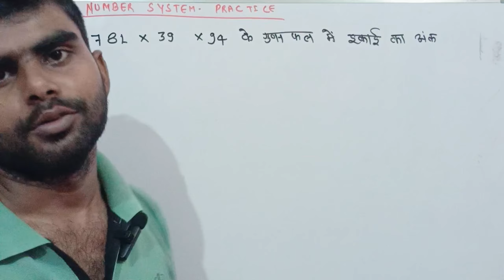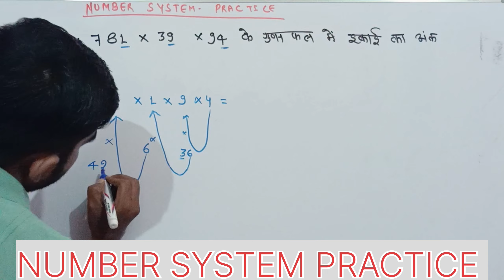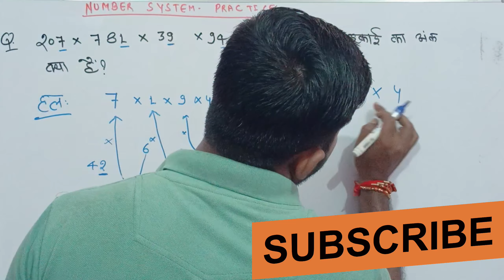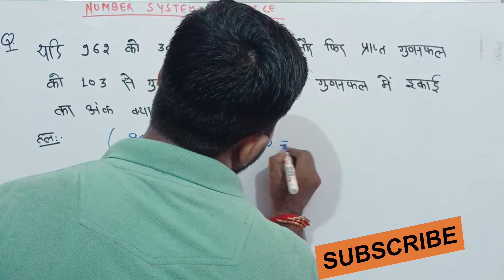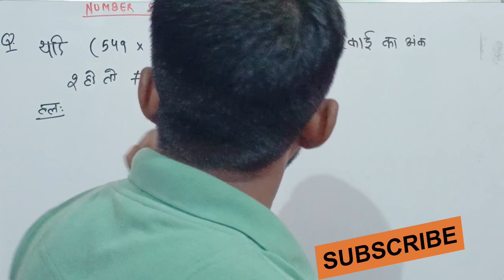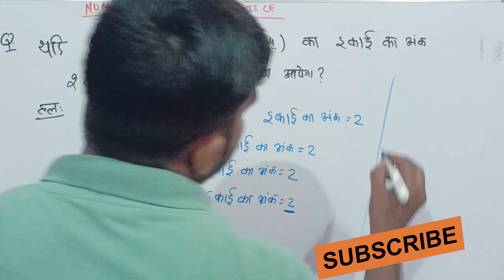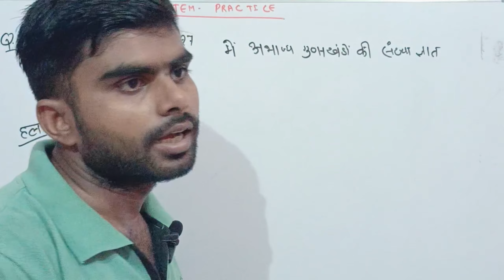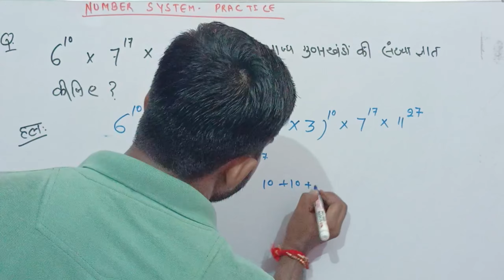number system संख्या पद्धति# practice -1